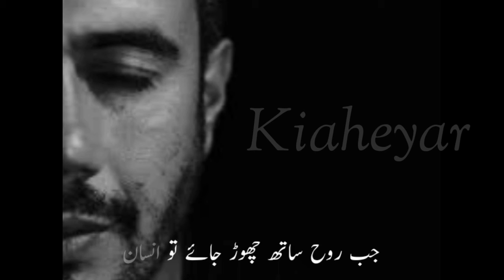New WhatsApp Status Poetry | Sad Poetry | Mila Nahi Karty | Kiaheyar